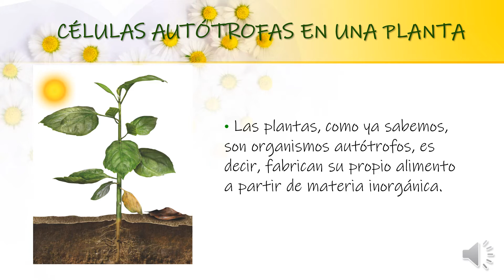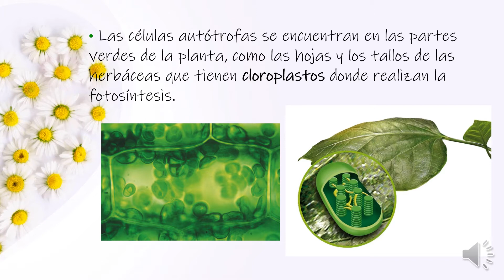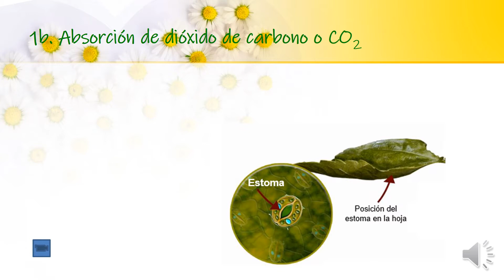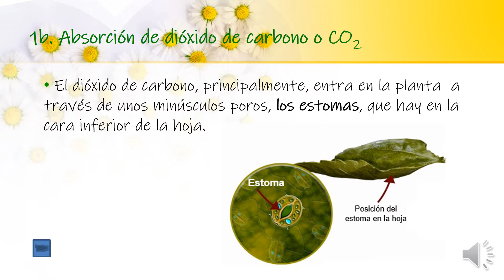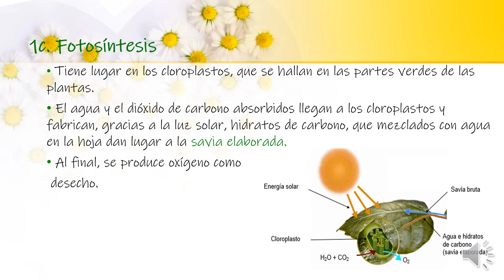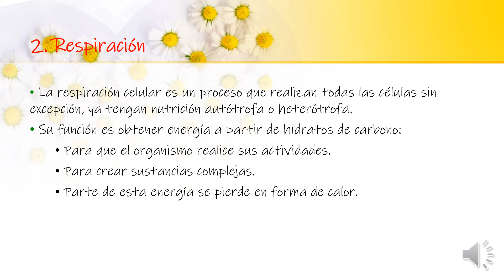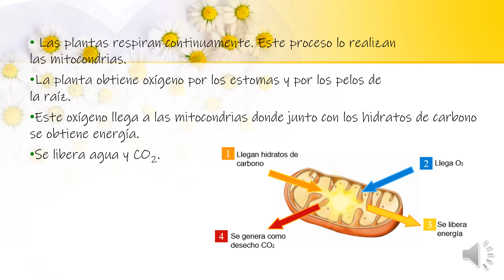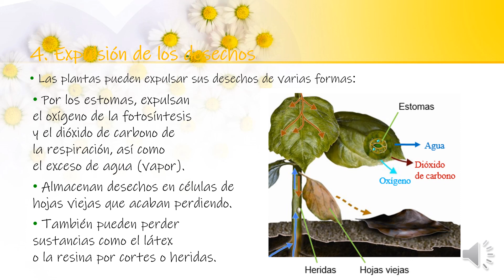METABOLISMO PLANTAS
Las plantas realizan proceso de nutrición a través de la fotosíntesis y la respiración